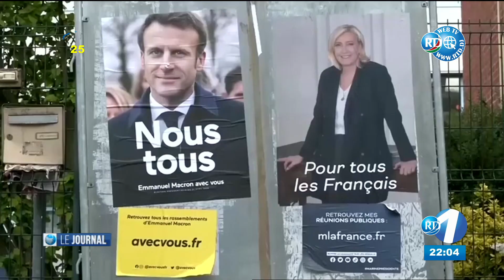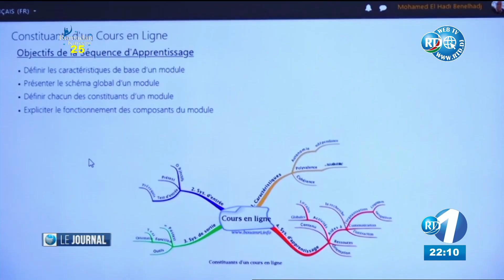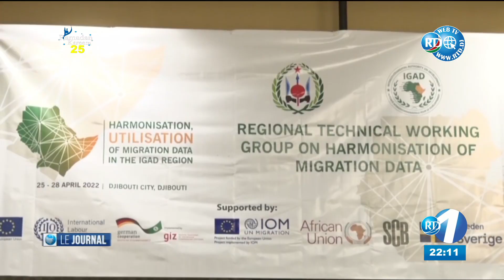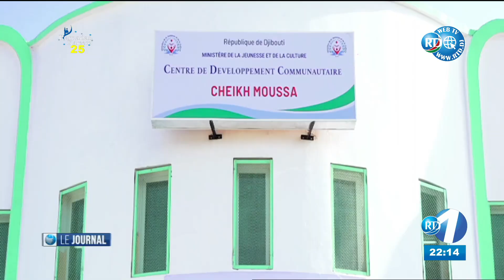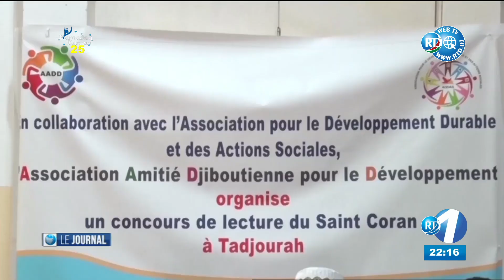Journal Français du 25/04/2022